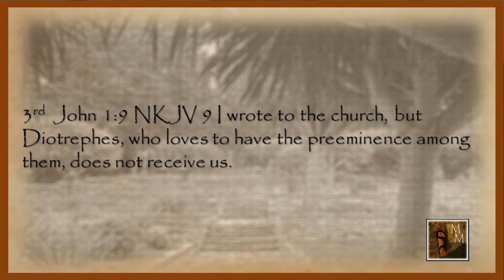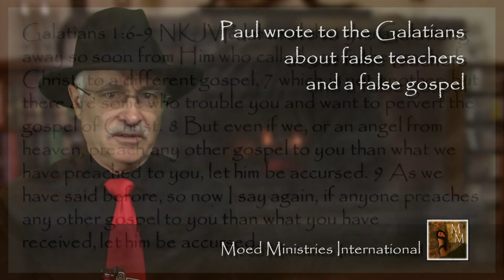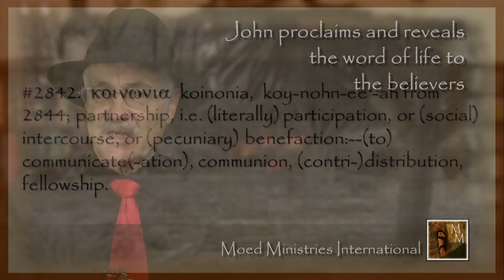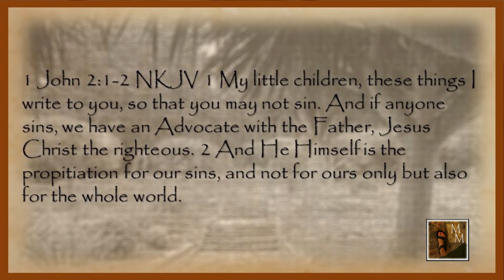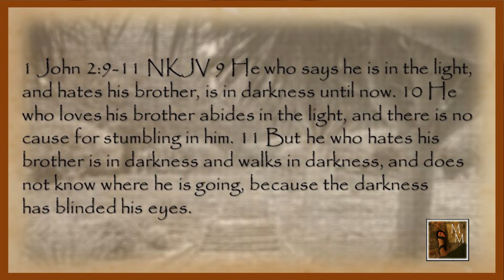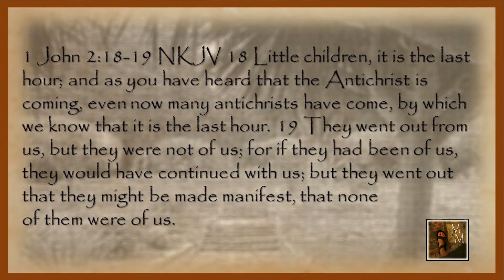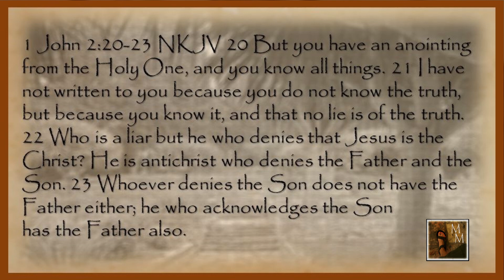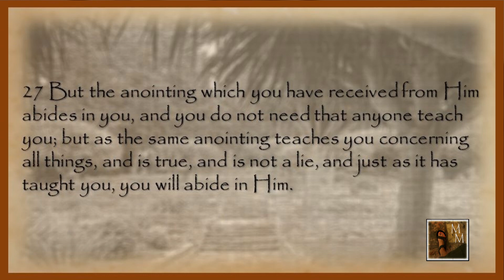1st John: These Things I Write to You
The epistles of John and the book of Hebrews are the only writings among the Apostolic cannon that do not identify the author. However, since the second century, other leaders from the early church almost universally accept the apostle John as the author. Ignatius quotes from 1st John attributing this epistle to the last living apostle and eyewitness to the life and ministry of Messiah Yeshua.
The apostle John had an important message for the believers in the churches in Asia Minor of his day. If we understand the context of his time and the world religious and philosophical system in which he writes this important epistle, we will find his words resonate just as loudly today as they did then.